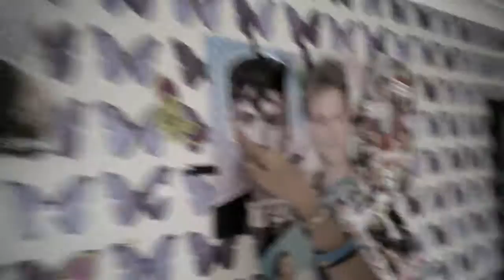i am back!!!!! 😁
I haven't done a video in a long time so here's a new one 😉